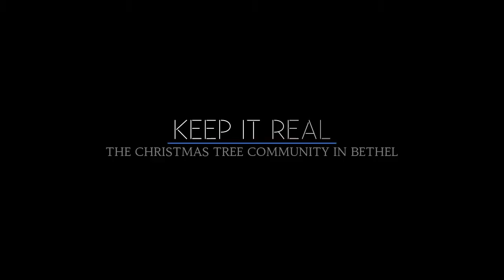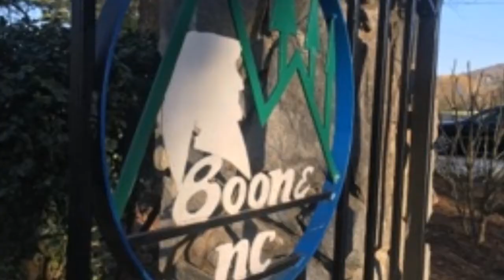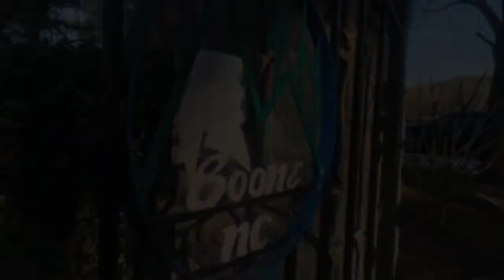Keep It Real - The Christmas Tree Community in Bethel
This documentary was created as part of the Stories YES! program for Bethel School in Bethel, NC made by Eric Nunez, Bianca Morris, Kyra Turner, Bella Ward. It was made with the support and assistance of Blowing Rock Art & History Museum, Adam Sheffield with Appalachian State University Digitization Services, storyteller Sherry Lovett, Beth Davison with Appalachian State Univeristy Documentary Film Services.